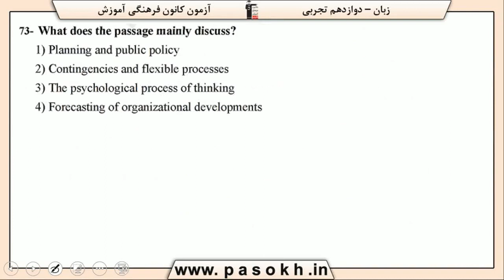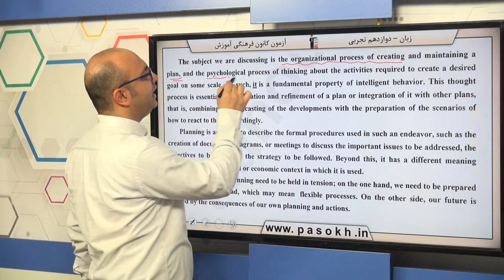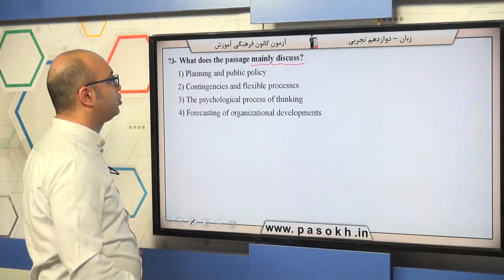پایه دوازدهم تجربي زبان انگليسي درك مطلب سوال 73 درصد پاسخگویی 9